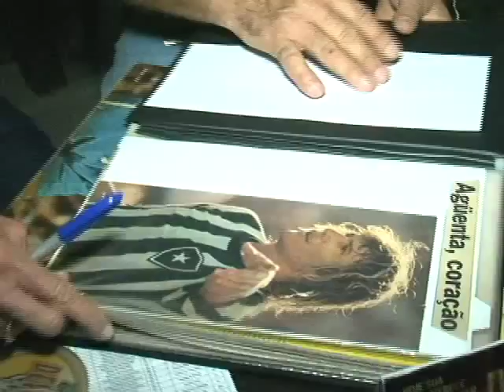MARINHO CHAGAS LANÇA RÉPLICA DE CAMISA USADA NA SELEÇÃO DURANTE A COPA DE 1974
Por Marksoel Figueredo/TV Ponta Negra